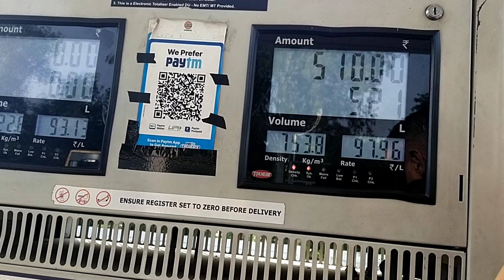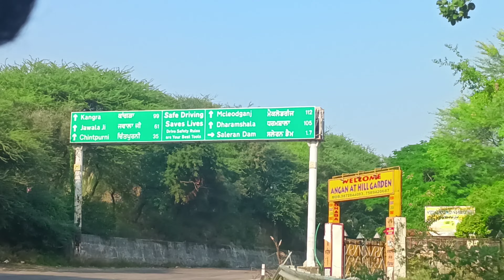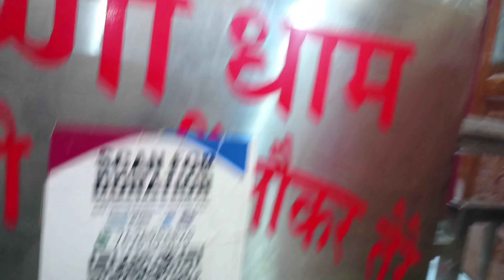Jai maa chintpurni yatra 🌅 | jai mata di | Travel vlogs👌